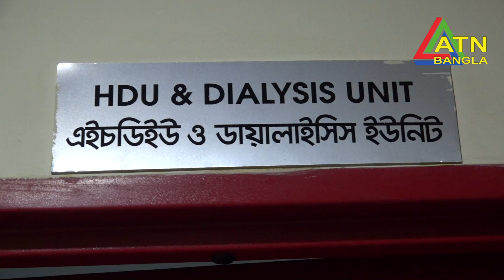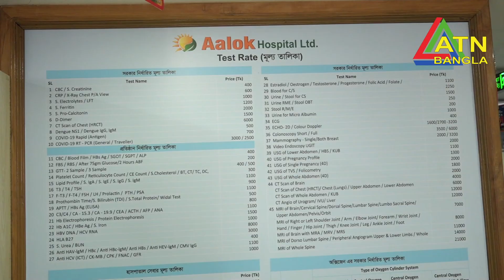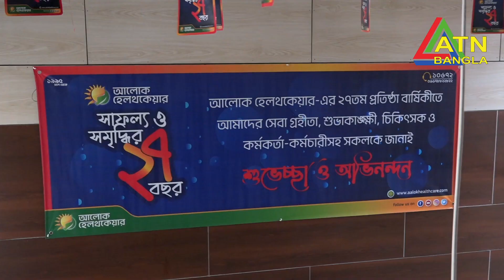স্বল্প খরচে অত্যাধুনিক চিকিৎসা সেবা দিচ্ছে আলোক হাসপাতাল | ATN Bangla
মানবসেবার মহান ব্রত নিয়ে মানসম্মত স্বাস্থ্যসেবার প্রত্যয়ে, আলোক হেল্‌থকেয়ার ২৭ বছর আগে তার যাত্রা শুরু করে অত্যন্ত সুনামের সঙ্গে মানসম্মত স্বাস্থ্যসেবা নিশ্চিত করে দেশবাসীর আস্থা অর্জনের মাধ্যমে স্বাস্থ্যসেবায় আজ এক অনন্য দৃষ্টান্ত স্থাপন করেছে। সারা দেশে আজ আলোকের সেবার পরিধি বিস্তৃত হয়েছে।
এখন মিরপুরের প্রাণকেন্দ্রে সংযুক্ত হয়েছেআলোক হাসপাতাল।

শিল্প, ব্যাবসা, বাণিজ্য ও অর্থনৈতিক বিষয়ক অনুষ্ঠান বিজনেস শো - " বিজনেসইনবাংলাদেশ " ।
পর্ব- ২৭৭ । ATN Bangla

( প্রতি রবিবার রাত ১১টা ৫৫তে সম্প্রচার করা হয়)

নির্বাহী প্রযোজকঃ প্রকৌঃ মোঃ সজীবুল আল রাজীব